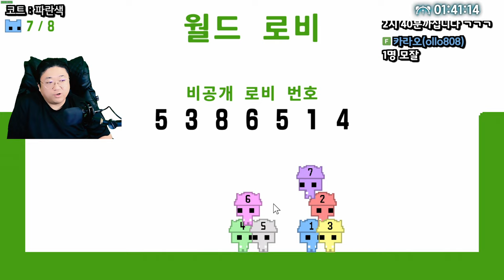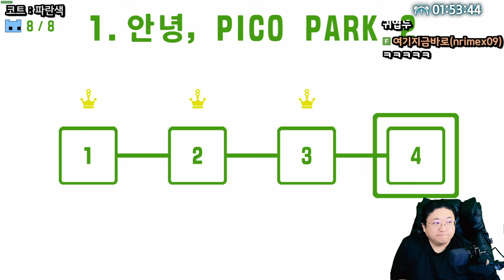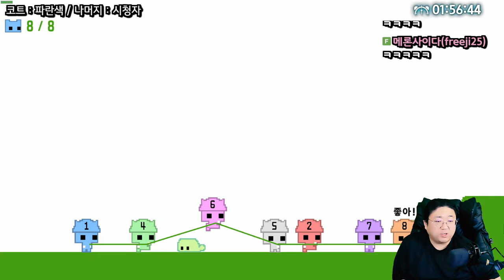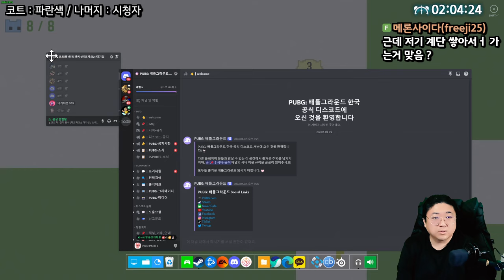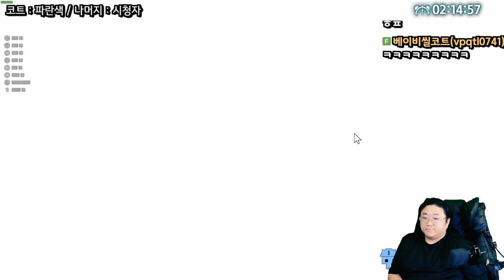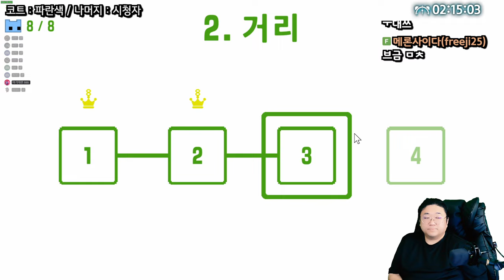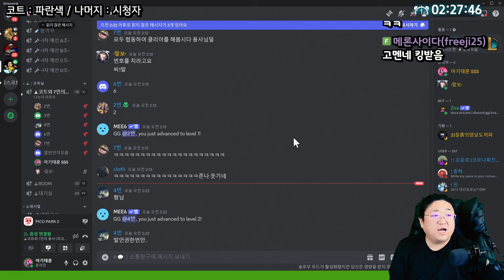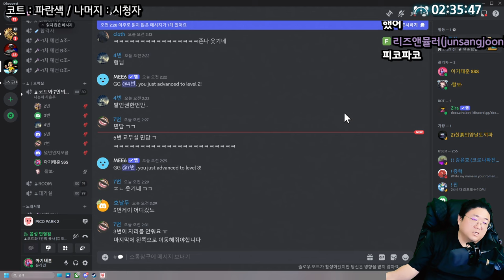아주 매운맛 피코파크 (24.09.26)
[음원출처]